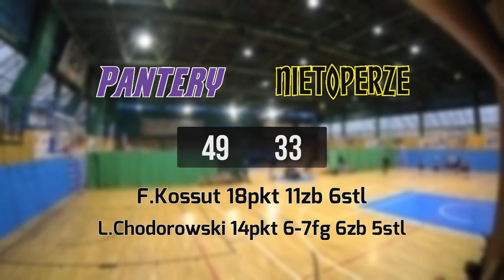22 01 Pantery vs Nietoperze – Dzika Liga Super Junior Zima 2022 23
Pantery 49:33 Nietoperze
F.Kossut 18pkt 11zb 6stl
L.Chodorowski 14pkt 6-7fg 6zb 5stl